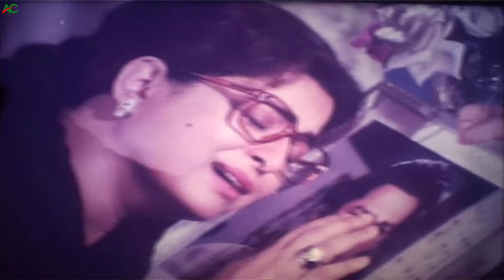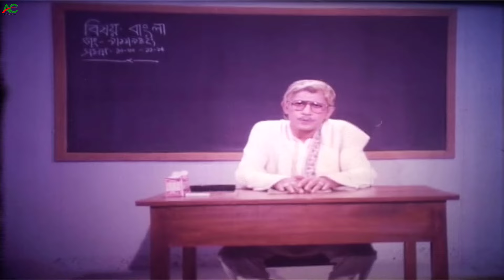দুই বোন একই রকম | Bangla Movie Scene | Shabana | Alomgir | Shabnaz | Bapparaj | Humayun Faridi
Movie Title :দুই বোন একই রকম | Bangla Movie Scene | Shabana | Alomgir | Shabnaz | Bapparaj | Humayun Faridi

Movie: Raag Anurag
Starring: Shabana | Alomgir | Shabnaz | Bapparaj | Humayun Faridi | Dildar | Rowshon Jamil&Others
Director: Delwar Jahan Jhantu
Story Dialogue Screenplay: Deloar Jahan Jhantu
Singer: Runa Layla | Endrew Kishor | Sabina Yasmin
Language: Bangla
Label: @ancholikcartoon

Please avoid other methods of copying or duplicating the video, and help us support anti-piracy measures in any way you can. Thank you - Ancholik Cartoon Team